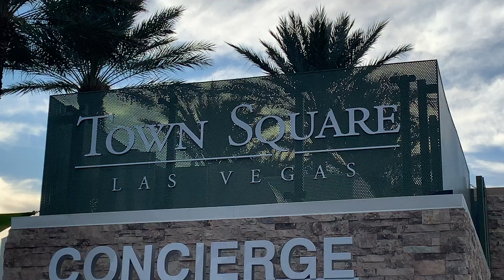PITBULL/ DOG TRAINING